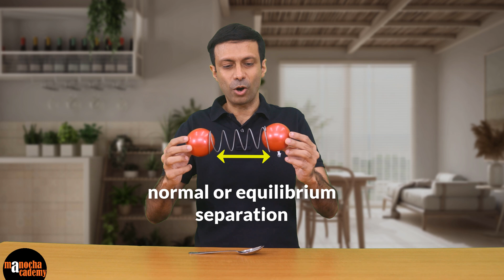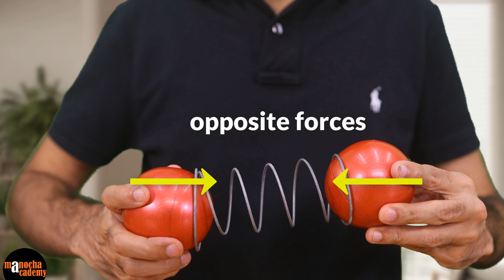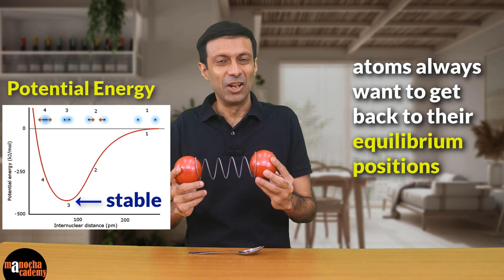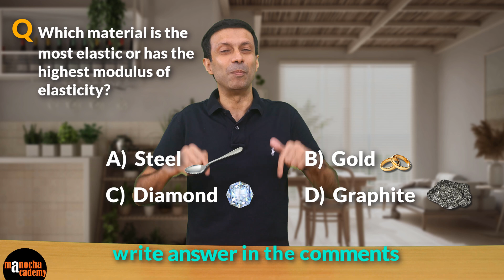Mechanical Properties of Solids Class 11 | Elasticity Physics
For Live Classes, Concept Videos, Quizzes, Mock Tests & Revision Notes please see our Website/App:

In physics, elasticity refers to the property of a material that allows it to return to its original shape and size after being deformed (stretched, compressed, or bent) by an external force. When the external force is removed, an elastic material will revert to its original configuration if the deformation was within its elastic limit.

The measure of how easily a material deforms and returns to its original shape is described by Young's modulus, shear modulus, and bulk modulus, depending on the type of deformation (stretching, shearing, or compressing).

When a material exceeds its elastic limit, it can no longer return to its original shape and undergoes plastic deformation or permanent change.

Steel is more elastic than rubber. This may seem counterintuitive because rubber stretches more easily than steel, but in physics, elasticity refers to the ability of a material to return to its original shape after being deformed, not how much it stretches.

Steel has a higher Young's modulus than rubber, meaning it requires more force to deform it, but it will return to its original shape more reliably once the force is removed. Rubber, on the other hand, deforms more easily but does not return to its original shape as perfectly as steel does, especially when stretched beyond certain limits.

So, while rubber is more flexible, steel is considered more elastic in the scientific sense.